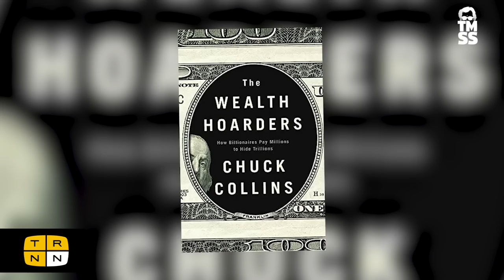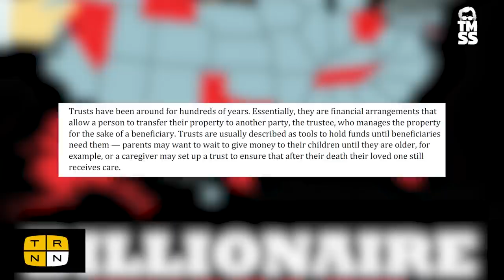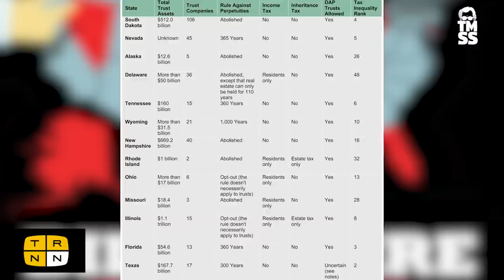The Marc Steiner Show: These US states are billionaire tax havens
The US has become a major global tax haven. For a discussion on this worrying trend and its effects on wealth inequality, Marc Steiner speaks with Chuck Collins of the Institute for Policy Studies and author of The Wealth Hoarders, along with journalist and researcher Kalena Thomhave.

Studio: Cameron Granadino, Dwayne Gladden
Post-Production: Dwayne Gladden